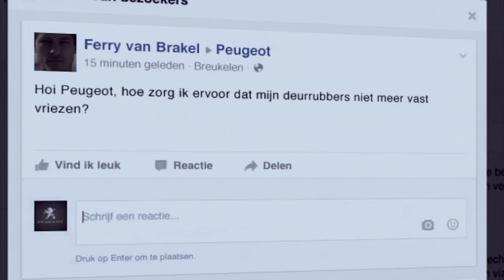Peugeot Wintercheck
De winter komt er aan... Bevroren ruiten, minder grip op de weg en een lege accu. Dit zijn veelgehoorde problemen van autogebruikers op als het kouder en gladder wordt. Bekijk onze handige tips en kom langs voor een wintercheck!